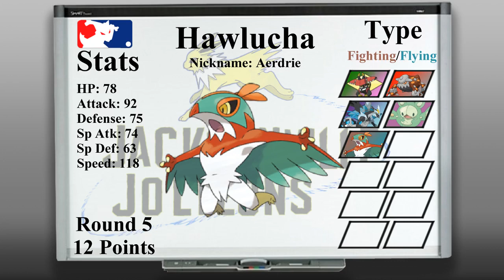The Jacksonville Jolteon's MLBA Season 3 Draft Analysis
Hello and Welcome to the Chucast. Follow the Jacksonville Jolteons throughout our MLBA Season 3 run. :)